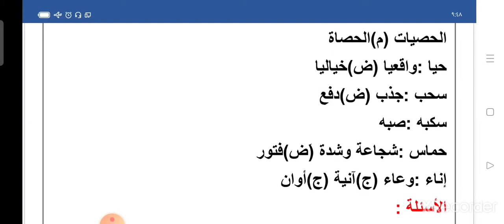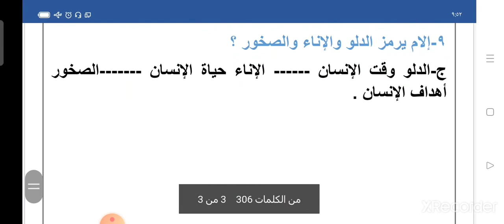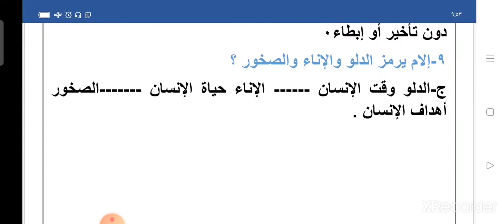الكنز قبل أن يضيع للصف الثاني الإعدادي